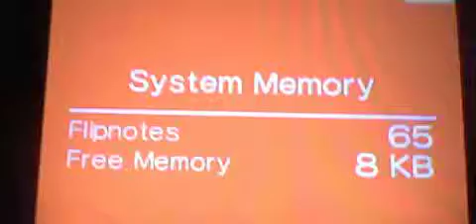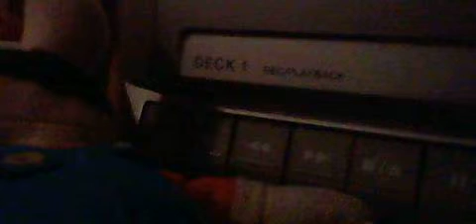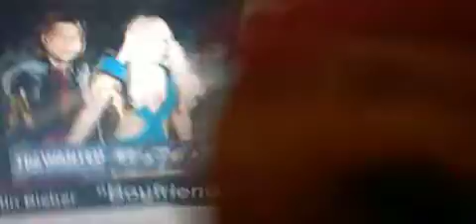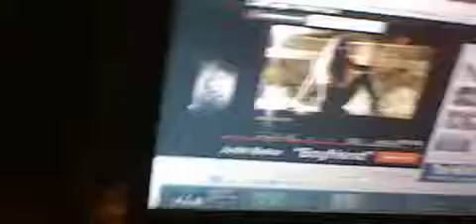NK short: Mario's Soup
Mario and Toad are STILL HUNGRY Mario has came perpared with his italian Soup Enjoy